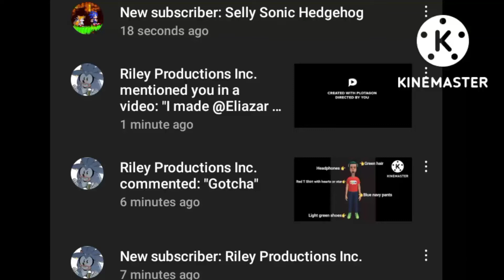My reaction that @914WilliamsAveLehighAcres And @Selly Sonic Hedgehog subscribed my channel!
Yay! I am so happy!